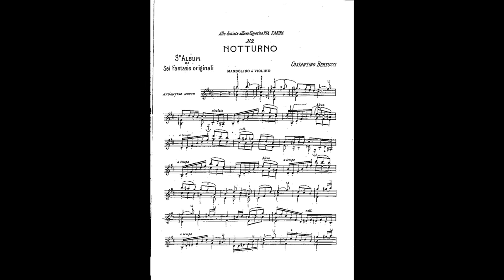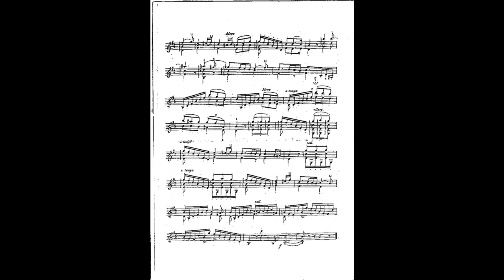Bertucci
Notturno de Constantino Bertucci played on Vinaccia mandolin 1899 by Richard Walz